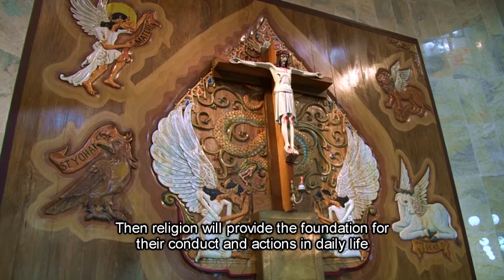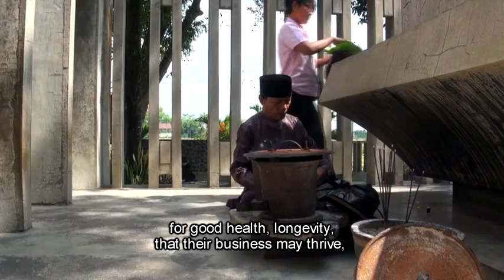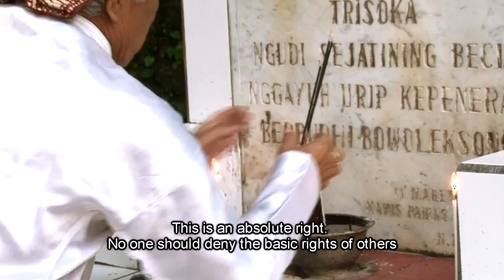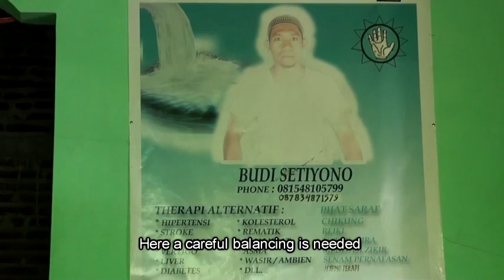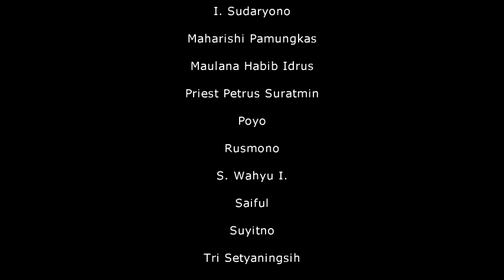JAVA SPIRIT, THE: Religious Diversity in Indonesia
The Java Spirit is an exploration of changing attitudes to religion and spirituality in Java, Indonesia.

Java is home to a diverse array of spiritual traditions, influenced by all the world religions but building also on its own unique heritage. Java Spirit provides a glimpse of some of the many unique and fascinating forms of the Javanese tradition.

Attitudes toward religion are changing in this increasingly urban, middle class, media-driven, late modern consumer society. At the same time, local spiritual traditions and associated value systems serve as a critique of late modernity and as a foundation for imagining alternative futures.